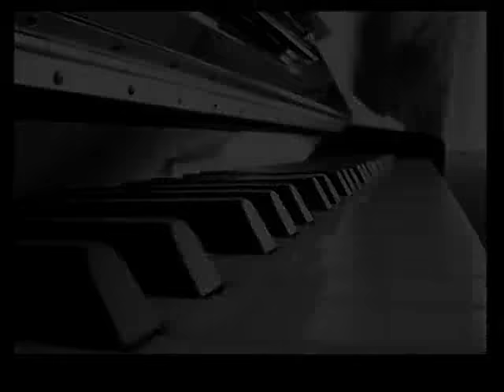Toygar Işıklı - Sardunyalar